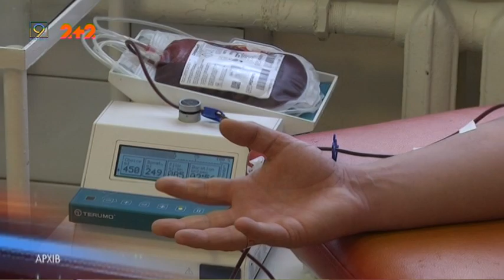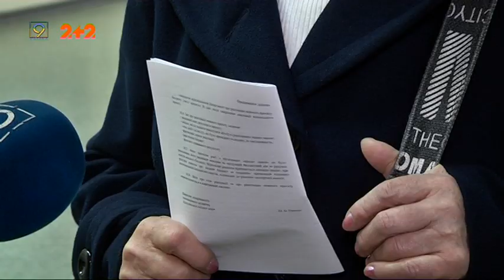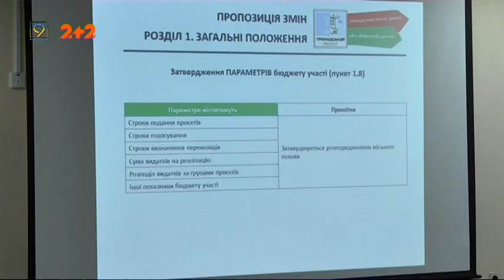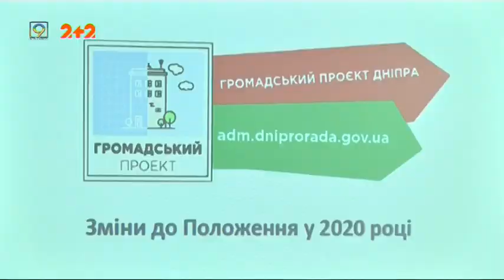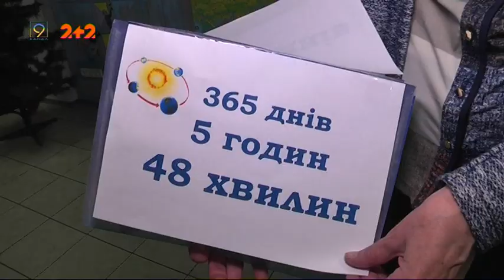Випуск новин за 28 лютого, 2020 року, 9 канал, Дніпро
* Здай кров і скуштуй млинець. У Банку крові провели святкову акцію для донорів.

* Нову редакцію Положення Бюджету участі обговорили у Дніпрі разом із учасниками програми.

* Триста шістдесят шостий день високосного року. Хто і чому вирішив додавати одну добу до лютого?